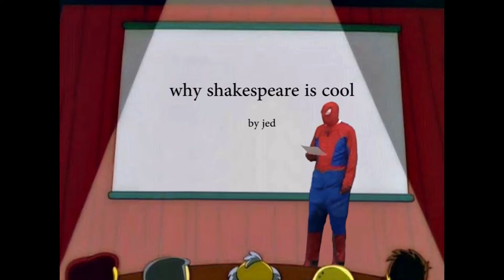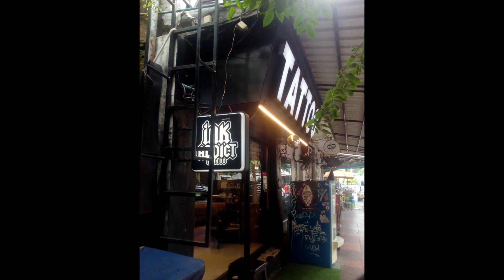Bangkok Adventures!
This video was an absolute shit-show, but I wanted to share this amazing trip with you somehow. As well as my time in Tokyo, I thoroughly enjoyed my trip to Bangkok. The culture shock was enormous but it opened my eyes to not only a completely different way of living, but also how far I've come in regards to coping with my anxiety levels.
A holiday I'll always be grateful for x

xxxxx